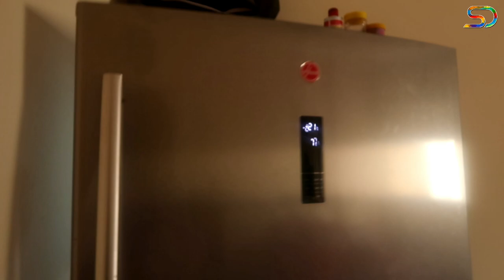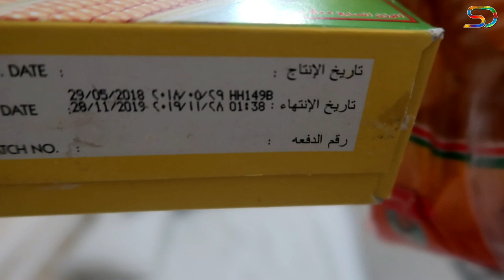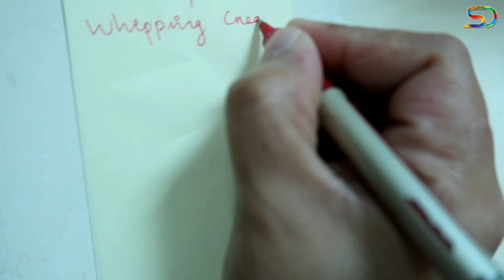ഒരു നാടൻ ഉച്ചയൂണും Fridge Cleaning ഉം/Recipes Of Dal Palak And Chicken Roast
Lunch Vlog With Recipes Of Dal Palak/Roasted Chicken/Beetroot Upperi And Deep Cleaning My Fridge  Before Ramadan